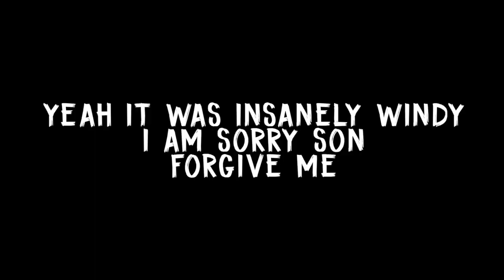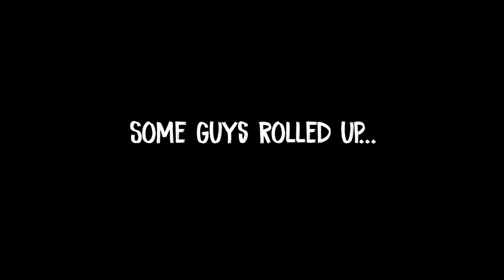Kicking Challenges Vs. Deestroying!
BANGER CENTRAL! I know you boys wanted this supah heat for a long time now... we finally got together to get you a kicking challenge!